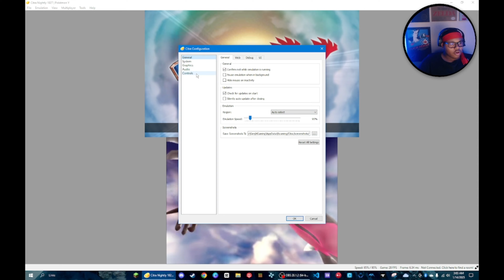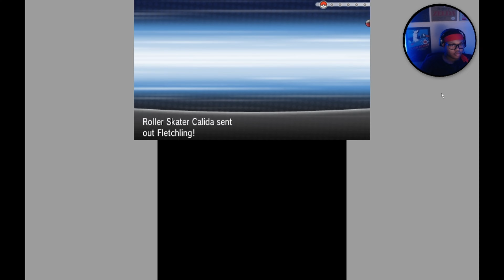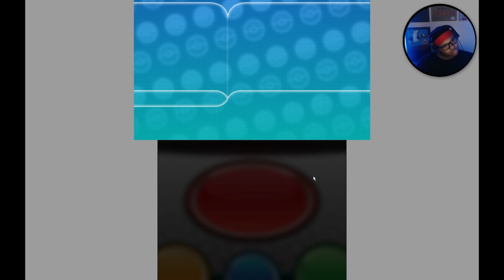Casually Ran Snorlax's Pockets [ Pokémon Y ](Part 2)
Got the Pokémon Flute and caught Snorlax. After running his pockets! Pokémon Y part 2! Make sure you comment your favorite Eevee-lution!